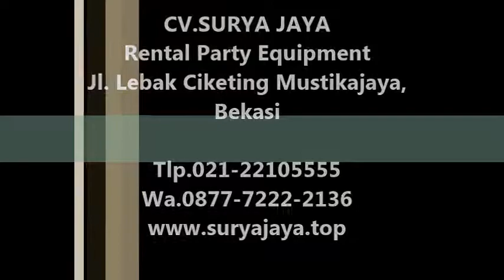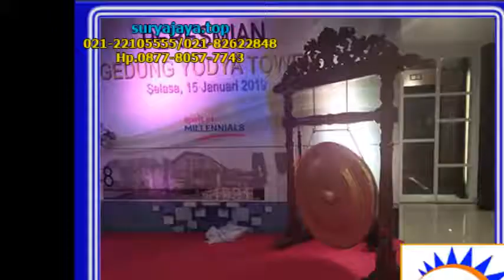Sewa Gong Peresmian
CV.Surya Jaya Event merupakan perusahaan yang bergerak dibidang penyewaan alat pesta dan alat event yang berkualitas dan termurah di JABODETABEK.